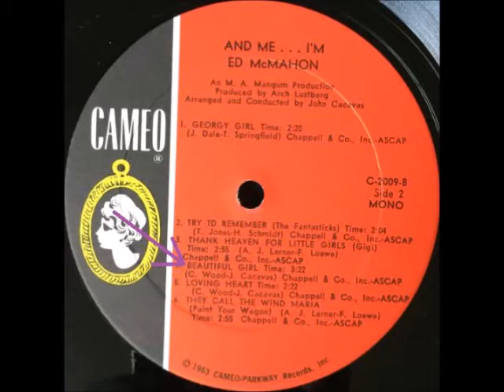Ed McMahon - Beautiful Girl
Ed McMahon singing Beautiful Girl. The song originally appeared on Side-2 of a 1963 LP called 'And Me ... I'm Ed McMahon', released by the Cameo Parkway Records Label.

The recording can also be heard on the A-Side of a 1967  7" 45 RPM Single, released by the Cameo Records Label. (The B-Side was The Loving Heart)

It was written by C. Wood and John Cacavas.